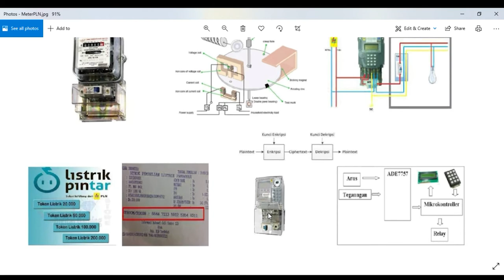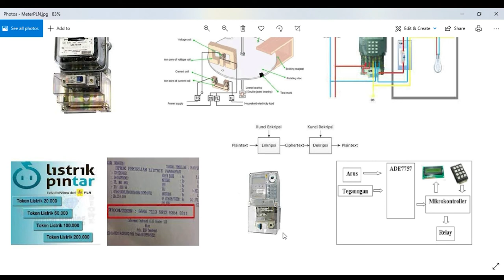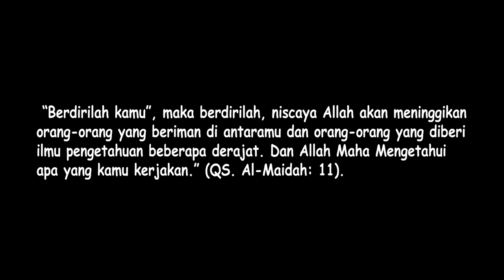Cara Kerja Meter Listrik Token dan Analog. Mudah di Pahami